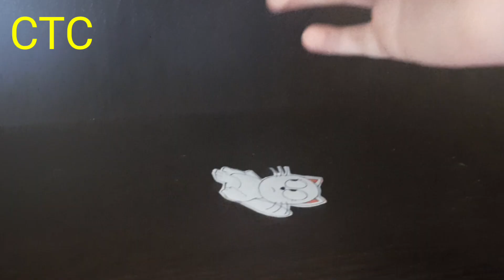15 сентября 2024 г.